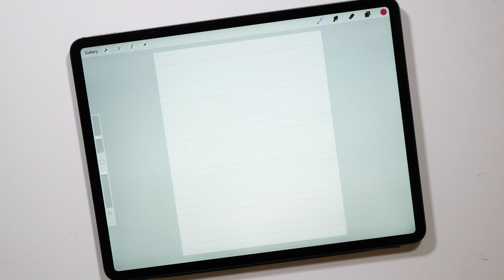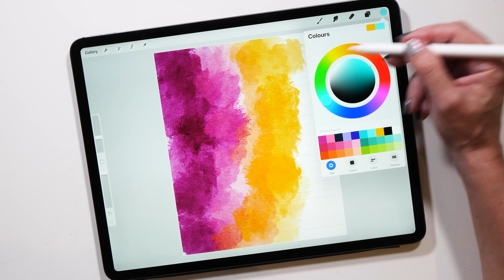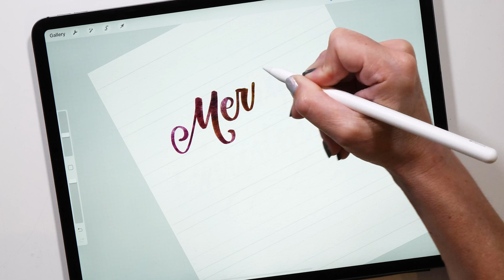Procreate Tutorial: Use a clipping mask to easily color in your lettering artwork!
In this tutorial you will learn how to use the new clipping mask feature that was introduced with the latest Procreate 4.2. Create a colorful background and use it to apply it to your lettering artwork.